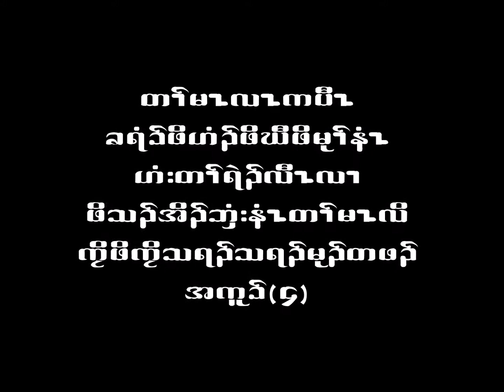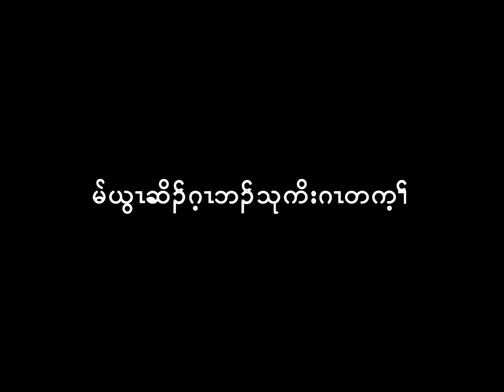KNBC Sunday November 29,2015 Part Four